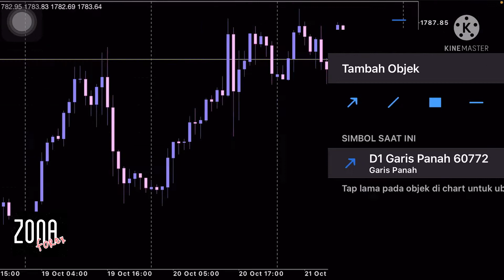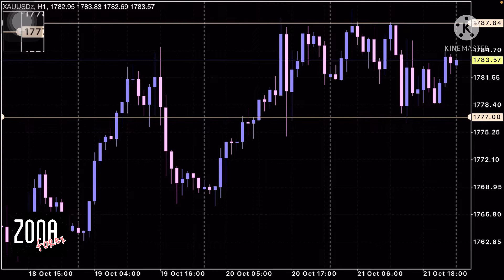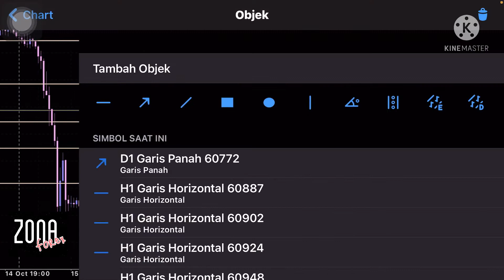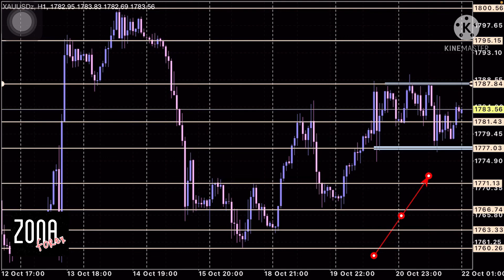Analisa Teknikal XAU/USD / Daily Forecast Hari ini, tgl 22 Okt 21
Jadilah Trader yg bijak, kenali dan pelajari dulu sebelum melakukan transaksi.
Manfaatkan demo acc sampai anda memahami resiko yg akan terjadi.

Video analisa ini hanya bersifat informasi dan tidak
ada paksaan sama sekali untuk di ikuti.

Terimakasih